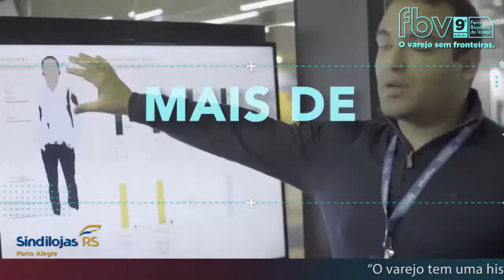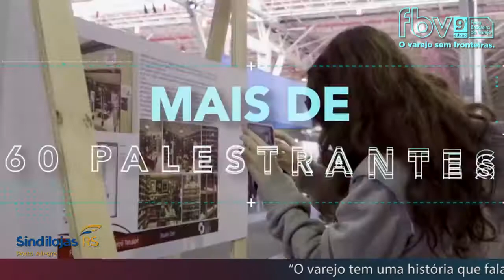24.05 - ENTREVISTA ARCIONE PIVA - 9ª FBV O VAREJO SEM FRONTEIRAS